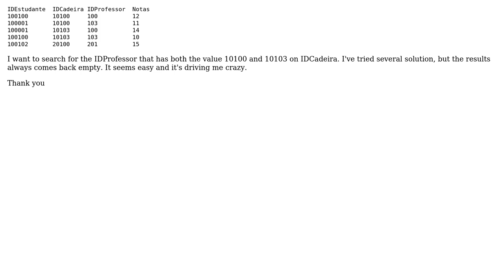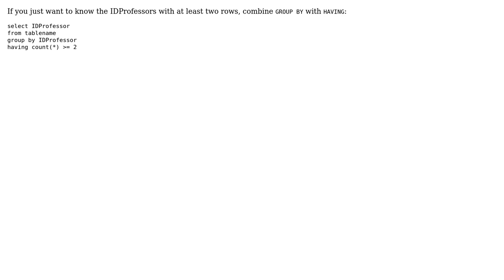Searching for double value in a column in SQL (2 Solutions!!)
Searching for double value in a column in SQL

With thanks & praise to God, and with thanks to the many people who have made this project possible! | Content (except music & images) licensed under CC BY-SA | Music | Images & others | With thanks to user Thorsten Kettner user RADCP user jarlh and the Stack Exchange Network Trademarks are property of their respective owners. You are responsible for your own actions.